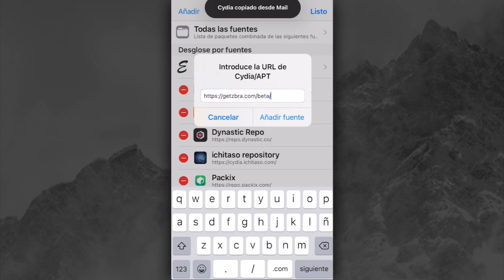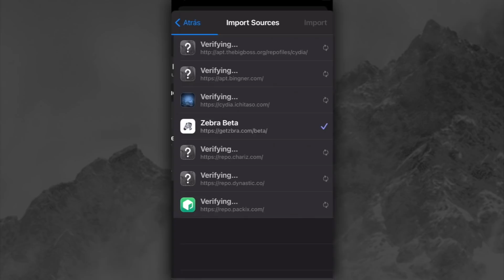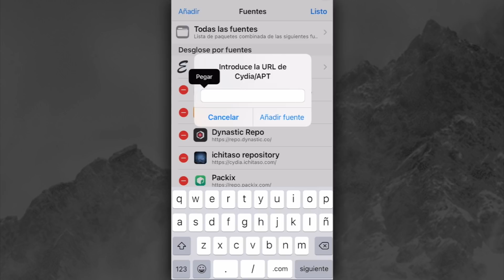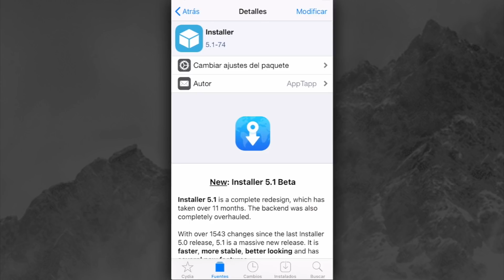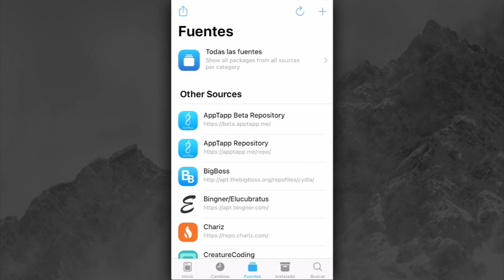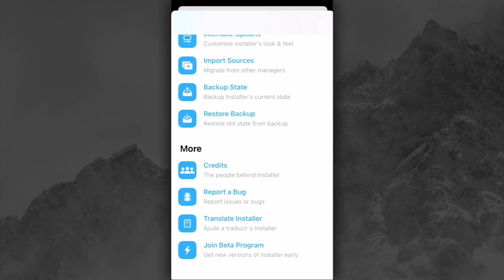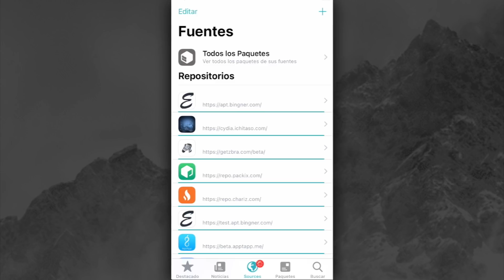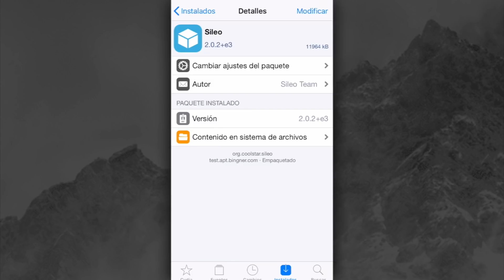TUTORIAL CHAO CYDIA ✅ SILEO, ZEBRA e INSTALLER EN CUALQUIER JAILBREAK iOS 14